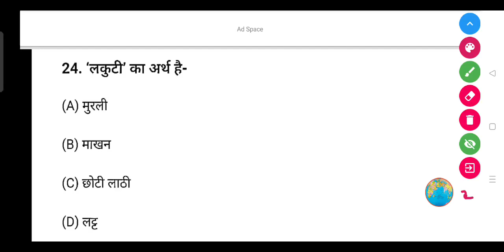'लकुटी' का अर्थ है-